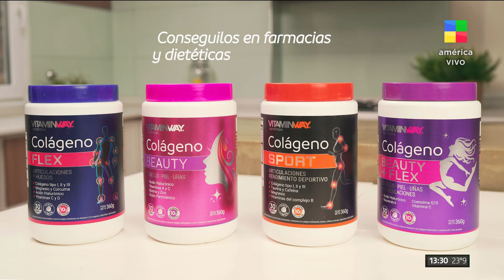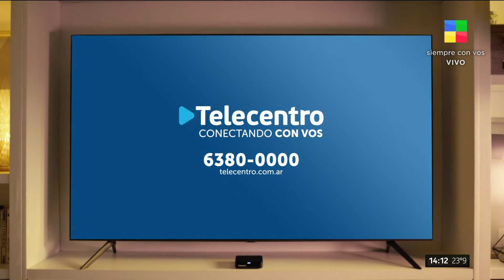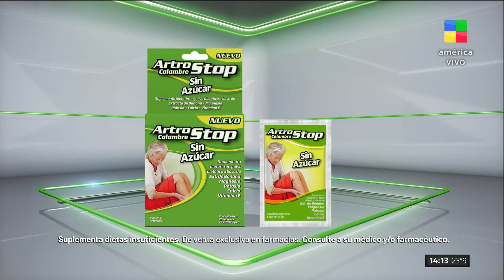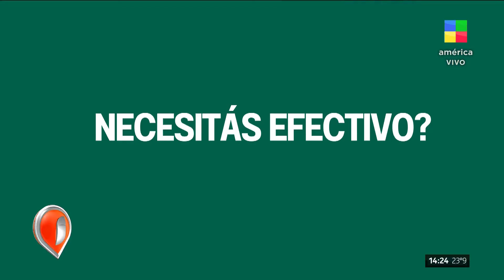Cirugía Jorge Lanata + Peleas Cantando 2024 + Martín Fierro Cine Intrusos | Programa (16/10/24)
Programa completo (16/10/24)